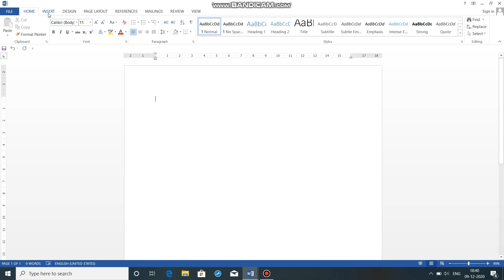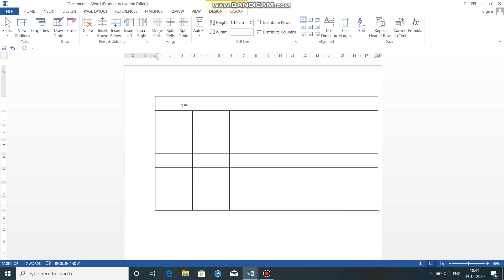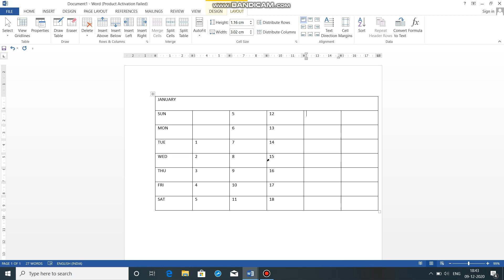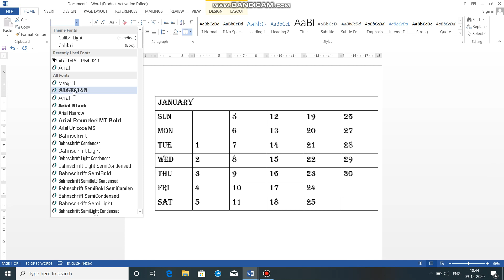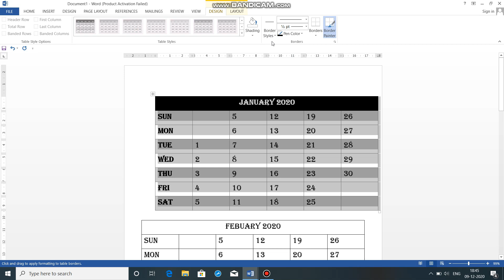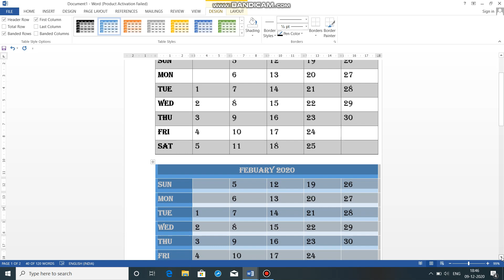HOW TO Make Yearly Calendar Ms Word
By Ashutosh kumar (Aptech computer center)